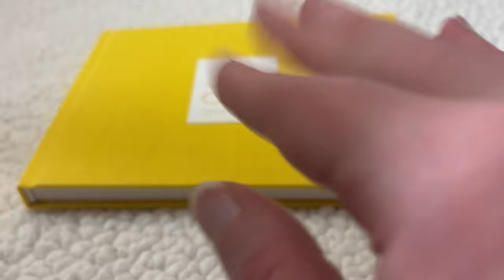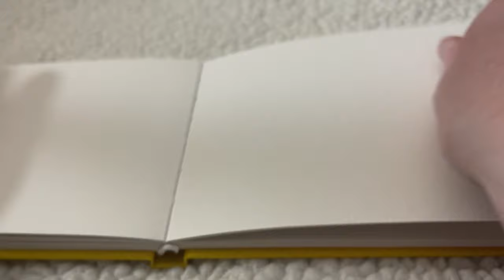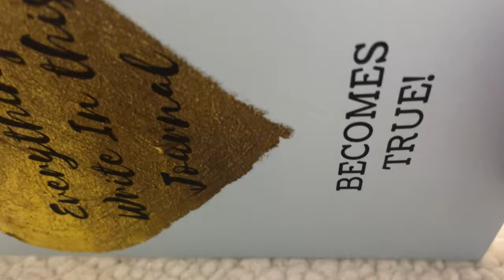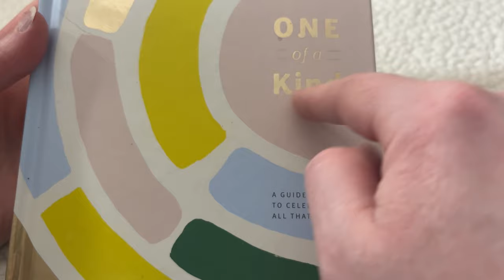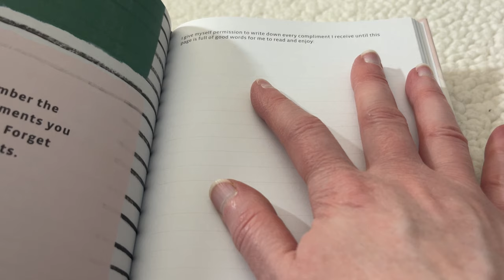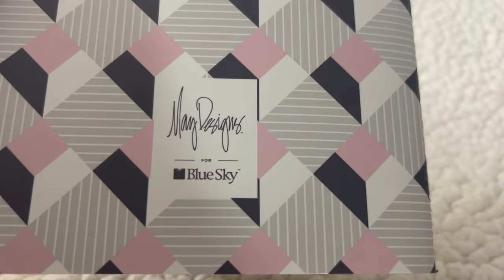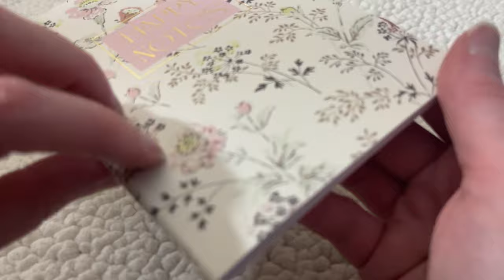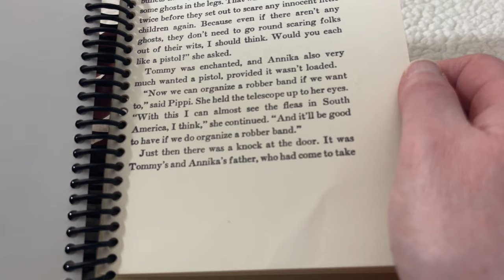Tingly Notebook ASMR (whispered)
Come along with me on a tingly, relaxing tour through some of my notebook collection. I hope this helps you relax! 😴💚

0:00 Intro
0:34 Yellow Watercolor Sketchbook
2:57 Everything I Write In This Journal Becomes True! Notebook
4:17 Dr. Seuss Notebook
5:43 One of a Kind Guided Journal
8:06 Gratitude Journal
9:52 Moleskine Sketchbook
11:20 Happy Notes Notebook
12:28 Pippi Longstocking Book Journal
15:18 Marble Notebook
16:54 Squishmallows Notebook
19:32 Outro